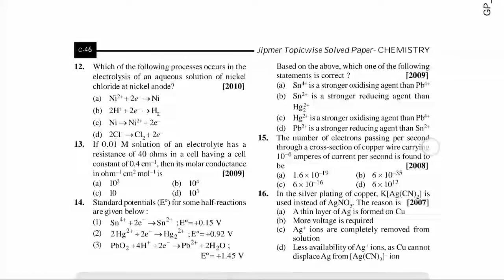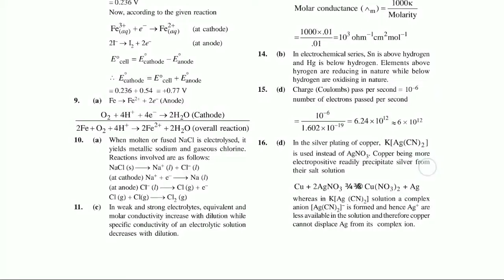Jipmer chemistry questions and answers electrochemistry for medical aspirants